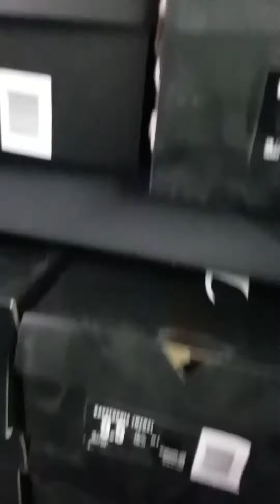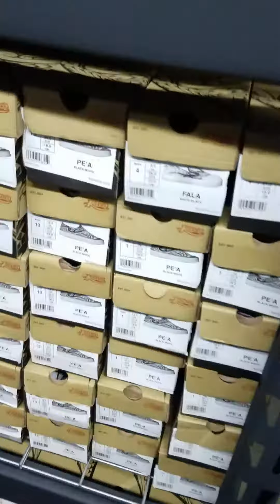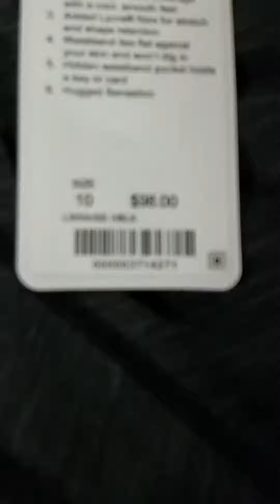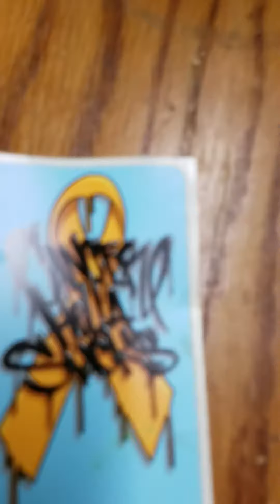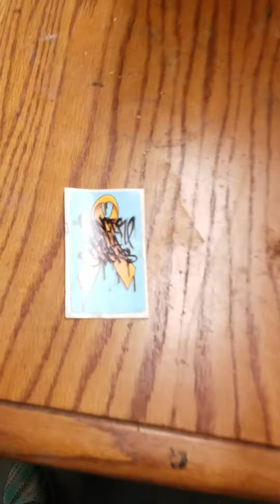Trying to show some art tapping in